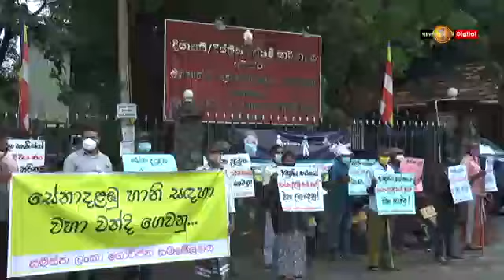සේනා කළ විනාශයට වන්දි ඉල්ලා විරෝධතාවක්..